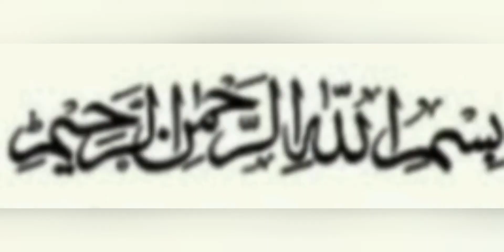Bonless handi |bonless kadahi by the rainbow info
boness handicap by the rainbow info bonless chicken

resturant style bonless handi
thznks for waching
ziqa bonless sndi